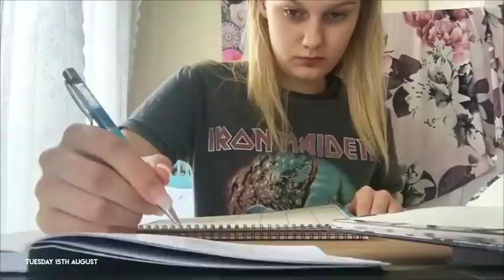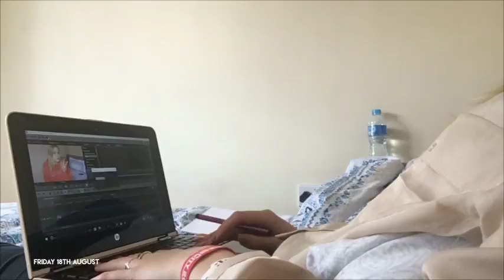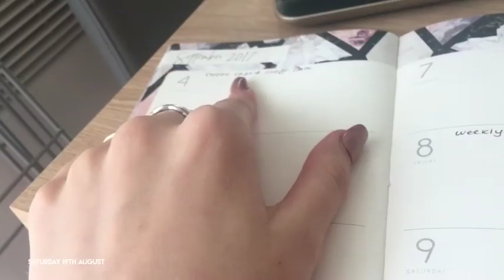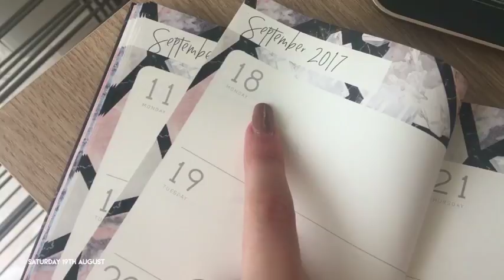weekly vlog 1: a week of planning | CaitlinRoseVlogs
so these next few weeks may be a little boring BUT i promise they'll get much more interesting when i move back into uni in a few weeks!!

xoxo Caitlin

Special thank you to the wonderful Harry for making my lil intro thingy, follow his insta (he's pretty cute): @harry98_sharp

FAQ:
What do you study? I'm studying Psychology at university.

xoxo